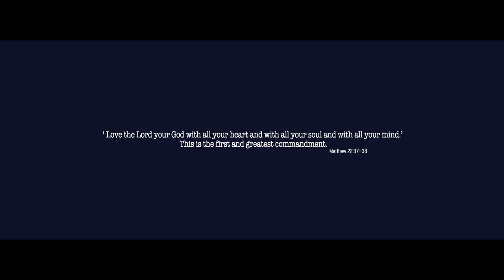Loving Jesus - Muziking Anil - English Christian Music Video 2016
New Sensational Gospel Music Video 2016
Music Composed & Produced By: Muziking Anil
Love Song to Jesus Written By: Muziking Anil & Tezoo
Singer: Priscy
Video Directed By: Muziking Anil
A big shout-out to Nicci for being a darling.

There is something about a love song, especially if it has been written to the Lord. It takes you right back to the moment you first met Him or just any special moment you see Him moving in your life. The word of God says 'Love your Lord with all your heart, with all your soul and with all your mind.' God doesn’t want us to be shy with His gifts. This video is a rendition of our love to God with the best of our talents and resources, coz we figured when its a love song for the greatest lover on earth, it has to be nothing but the best.